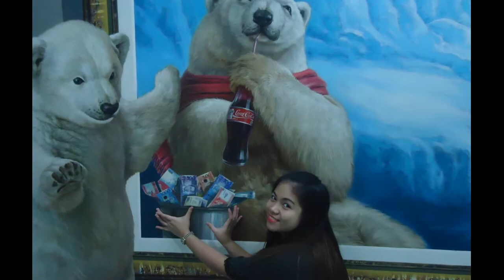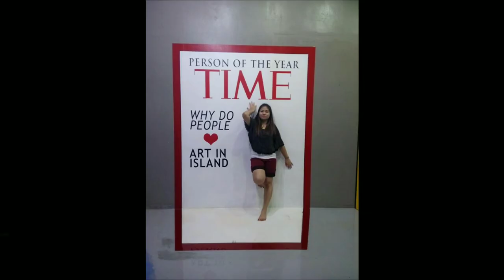ART IN ISLAND, 3D PAINTINGS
Having fun at art in island
Art center in quezon city
3D paintings and murals